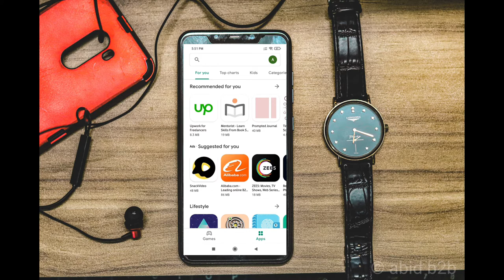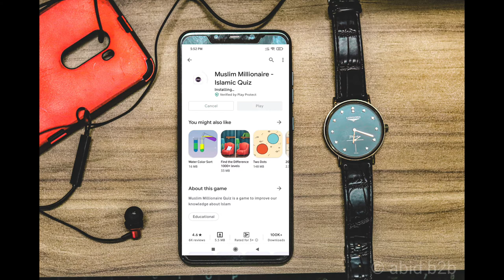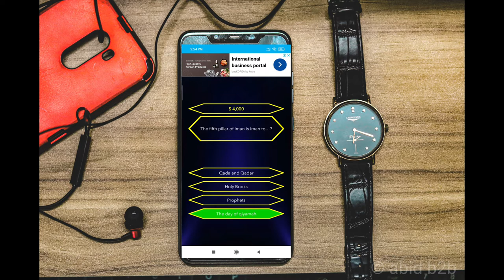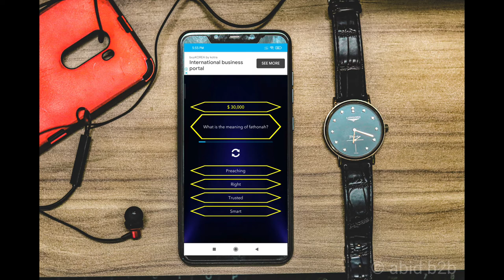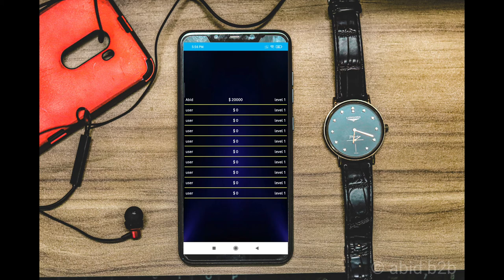মোবাইলে খেলুন ইসলামিক গেম | Islamic Knowledge Game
Game ত আমরা সবাই খেলি...কিন্ত কেমন হতো যদি সেই Gameটি islamic Game হতো। আজকের ভিডিওতে এমনই একটি Game নিয়ে কথা বলবো। আশাকরি আপনাদের ভালো লাগবে।